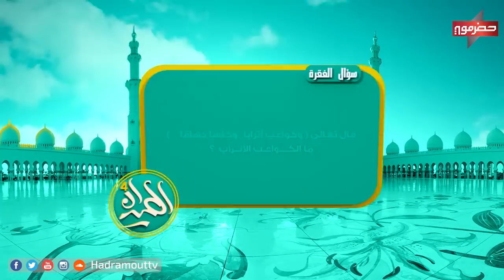الميدان4 | سعيد بكر | الحلقة الحادية عشر